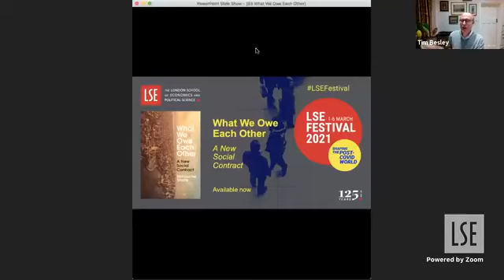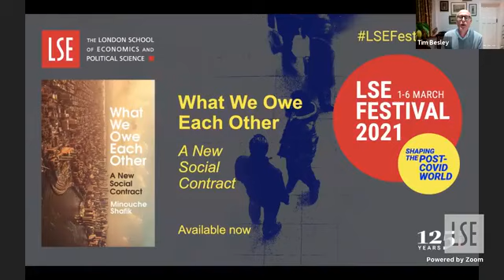What We Owe Each Other: a new social contract | LSE Festival Online Event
LSE Director Minouche Shafik is joined by Nobel Laureates Professor Amartya Sen and Juan Manuel Santos to launch her new book "What We Owe Each Other: a new social contract".

🟡 This event is part of the LSE Festival: Shaping the Post-COVID World.

Speaker:
🔴 Baroness Shafik

Discussants:
🔴 Juan Manuel Santos
🔴 Professor Amartya Sen

Chair:
🔴 Professor Tim Besley